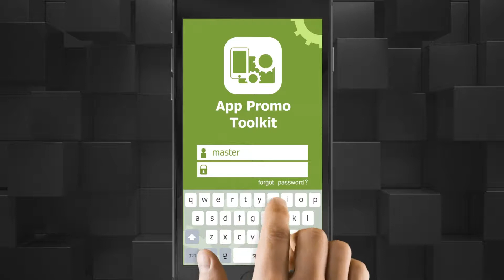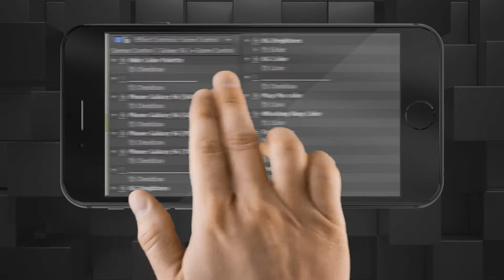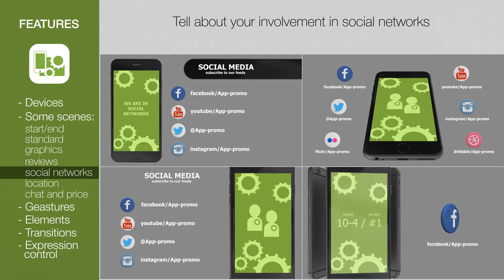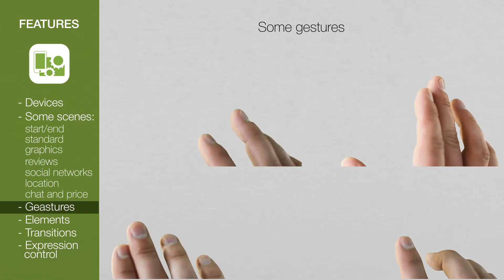App Promo Toolkit - videohive - After Effects Templates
DESCRIPTION:

2 Phones (all colors) – Phone 6 and Galaxy S6
Modular structure (everything is ready for quick assembly project)
75 pre-animated scenes; 12 Transitions; 5 Start/End scenes
31 Gestures (different sizes)
20 Backgrounds
Expressions control.Convenient preview settings design